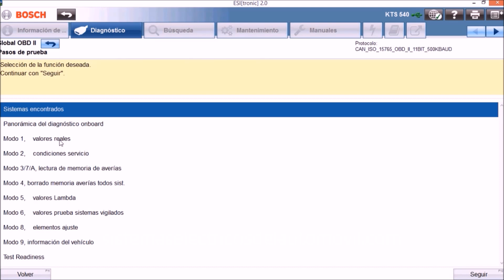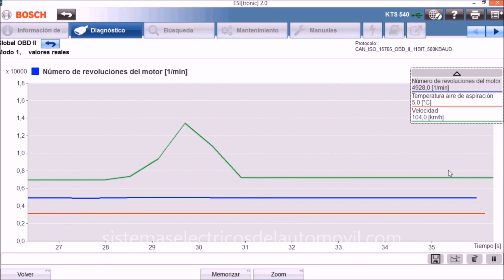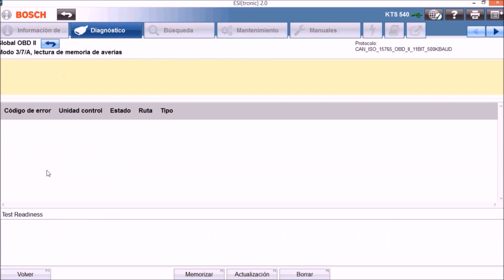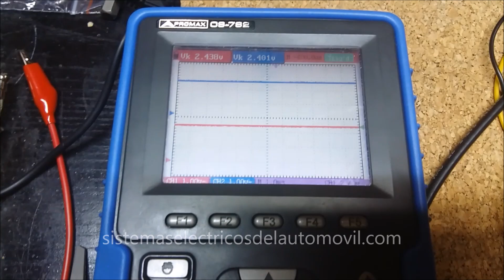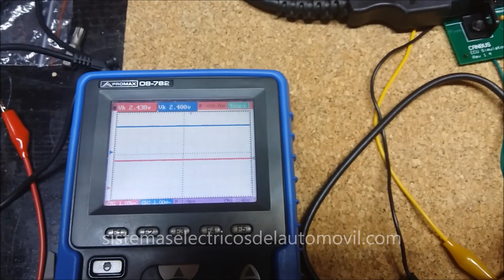[SIMULADOR DE CENTRALITAS]💻 de 🚖. CAN BUS ECU Simulator.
El dispositivo, dotado de OBDII, simula un vehículo, del cual podemos obtener valores en tiempo real, leer averías...

Simulador de centralitas de automóvil. CAN BUS ECU Simulator.
00:00 Simulador de centralitas vehículos. Introducción
00:19 Comunicación OBDII vía cam bus.
00:43 Aplicaciones del simulador de centralitas.
00:56 Composición del simulador de UCE. OBDII, Testigo MIL.
01:55 Utilidades del emulador cam bus:
- Placa  de pruebas para programación de nuestro propio dispositivo de diagnosis.
- Medida con osciloscopio del las señales CAN BUS high CAN BUS  low
- Diagnosis del vehículo. lectura de parámetros en tiempo real.
04:07 Realización de diagnosis con KTS de Bosch al simulador de centralitas.
08:57 Medida con el osciloscopio de la señal Can bus del simulador de centralitas.

En el vídeo se describe la composición y utilidad de un simulador de centralitas de vehículo.
Indicamos utilidades prácticas y didácticas de este dispositivo, el cual esta enfocado a un uso en el laboratorio de automoción.
Este simulador utiliza CAN BUS para comunicar con los dispositivos de diagnosis, y es muy practico para ensayar con estos.